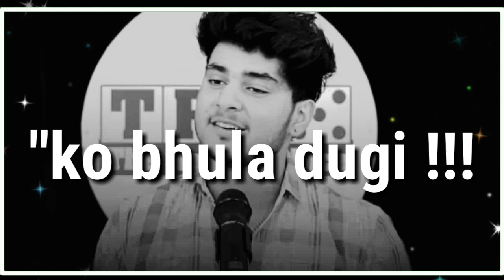🔥 Boys Attitude 😎 Top 5 Attitude Status | Single Boys Attitude | Boys Attitude whatsapp status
dear ex status dear ex,dear ex best friend,dear evan hansen,dear ex best friend lyrics,dear ex song,dear ex natok,dear evening live
Categoryattitude,attitude whatsapp status,attitude tik tok video,attitude,attitude status,attitude song,attitude ringtone,attitude shayari
Bad boy attitude status lover's😍||Attitude dialogue😎Status Shayari